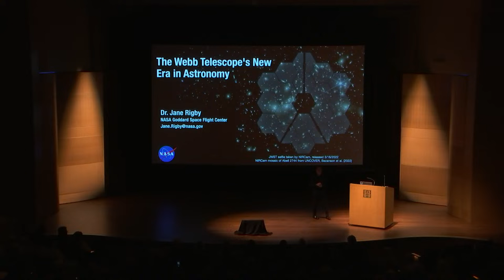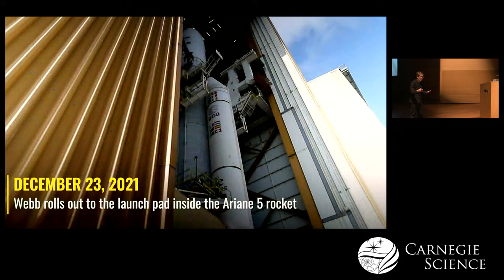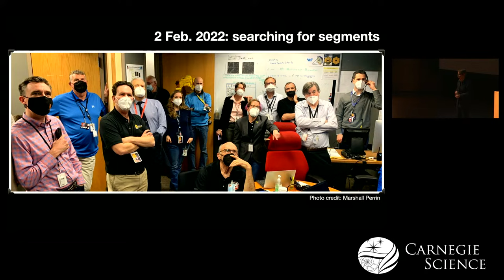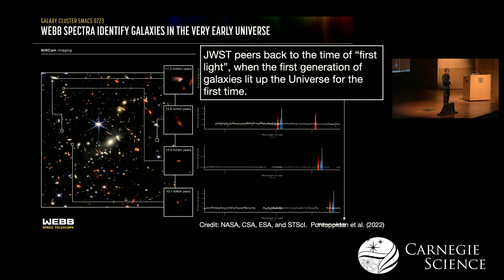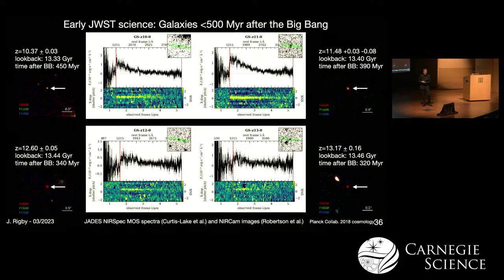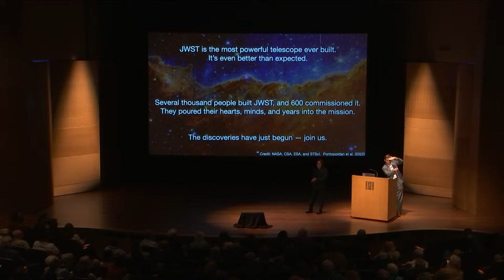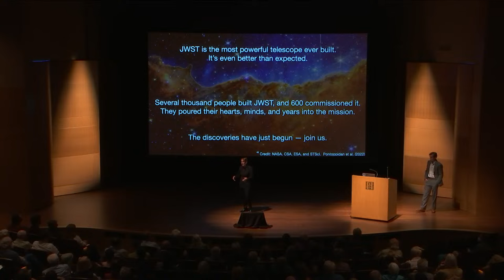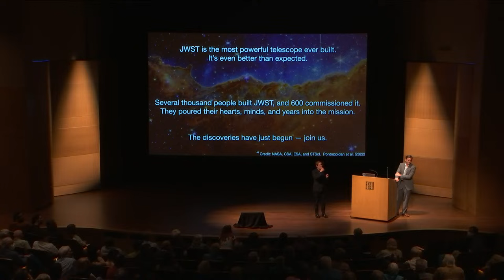The Webb Telescope's New Era in Astronomy - Dr. Jane Rigby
Telescopes are time machines. Rigby will describe how astronomers can use cosmic telescopes—and, especially, the new James Webb Space Telescope, which is the most powerful infrared telescope ever built. She will provide a first-hand account of the extraordinary breadth and the depth of the Webb science program, along with a few human stories about how the Webb got working—and celebrate the people who made this landmark event a reality.

Dr. Jane Rigby - Astrophysicist, JWST Operations Project Scientist, NASA Goddard Space Flight Center

Image:  NASA-GSFC, Adriana M. Gutierrez (CI Lab)